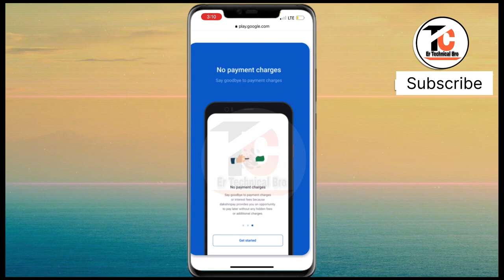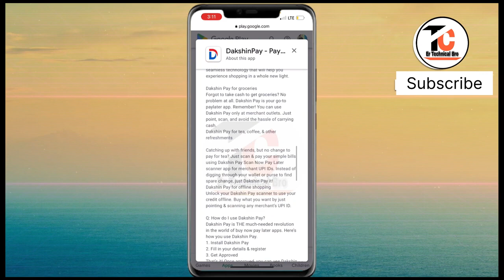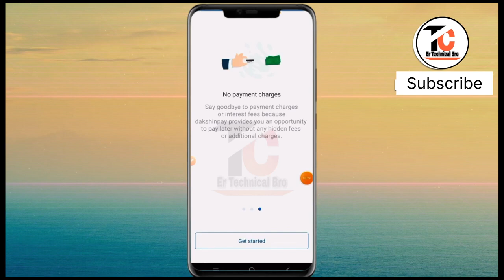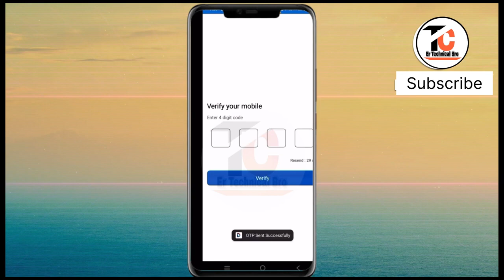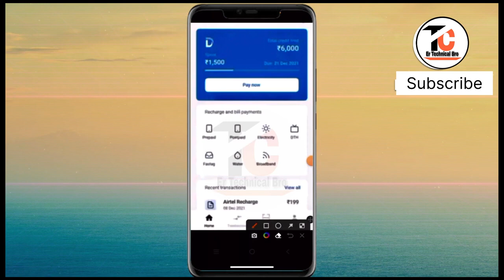Dakshin pay Later | dakshin pay later Loan apply | buy now pay later 2023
Dakshin pay Later app | dakshin pay later Loan apply | buy now pay later 2023

HELLO VIEWSER,

Through this video, you have been told about Dakshin pay Later app  if you want to know all its information, then watch this video completely.

इस वीडियो के माध्यम से आपके लिए बताया गया है Dakshin pay Later app  के बारे मे यदि आप इसकी सभी जानकारी जानना चाहते हैं तो इस वीडियो को पूरा देखे।

🤩😍🥳😍👍👍 Your Queries 🥳🥳🥰🤩

DakshinPay later
DakshinPay later Apply
DakshinPay later limit apply
Loan 2023
New Pay later 2023 today
buy now pay later no credit score check
dakshinPay later apply 2022
loan app, new loan app 2022